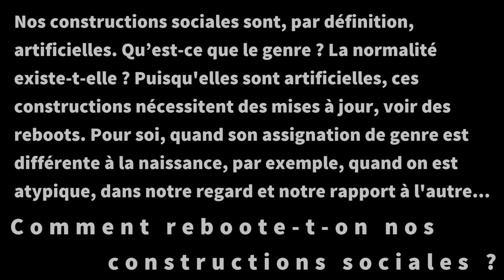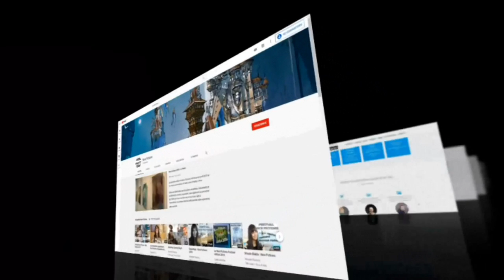Comment reboote-t-on nos constructions sociales ?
Conférence